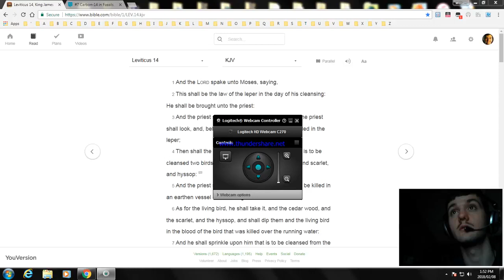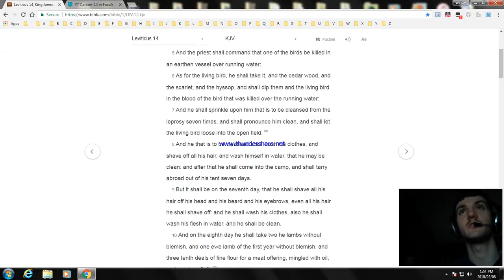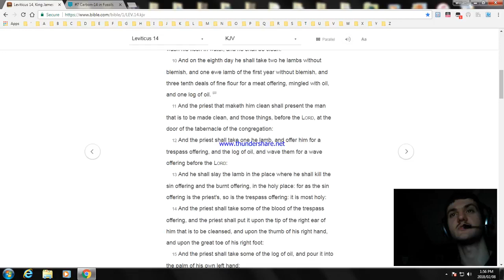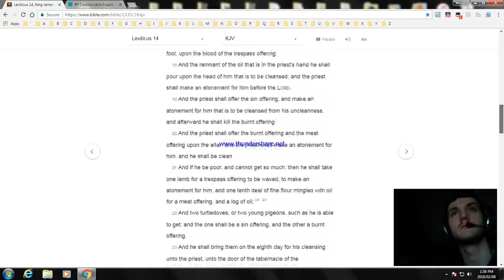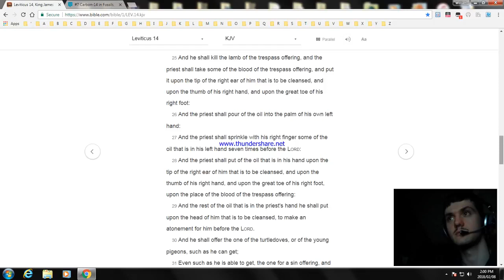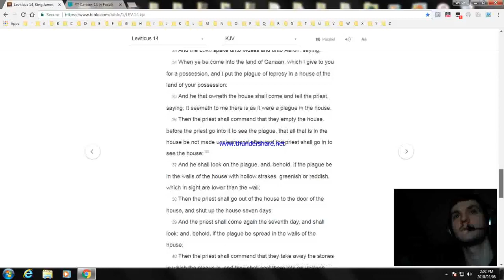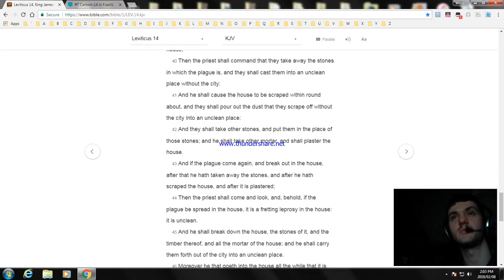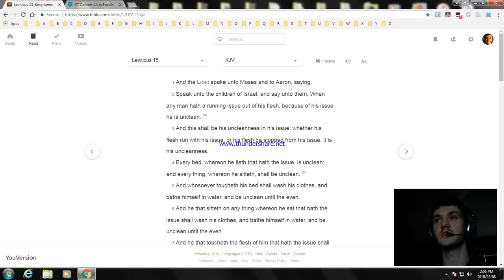Leviticus Chapter 14